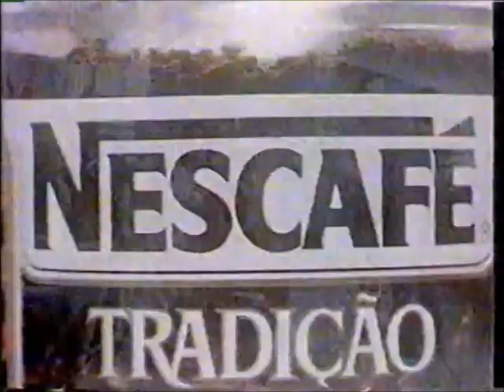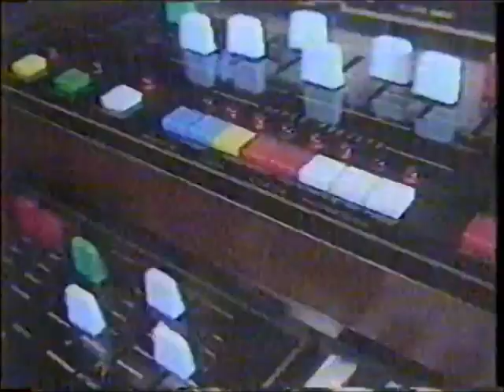Intervalo Comercial da Rede Manchete - 14/06/1988 - 2ª Parte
Retirado de um vídeo postado pelo canal de Derson Rubim, confiram agora uma série de dois intervalos comerciais avulsos da saudosa Rede Manchete, captados em São Paulo, de 14 de junho de 1988, exibidos durante a reprise de um capítulo da novela "Dona Beija". Aproveitem e matem as saudades!

- Esmalte Monange
- Chamada "Semana de Ouro: Dois Tipos de Amor"
- Valisère
- Banespa - Jundiaí
- Nacional Turismo
- Nescafé
- Lojas Buri
- Granero Transportes (Consuelo Leandro, in memorian)
- WEA/Elektra - LP The Best of Carly Simon (sugestão pro @Baumusicalvinil)
- Órgãos Spark - Alpha IV
- Ministério da Saúde - Hanseníase